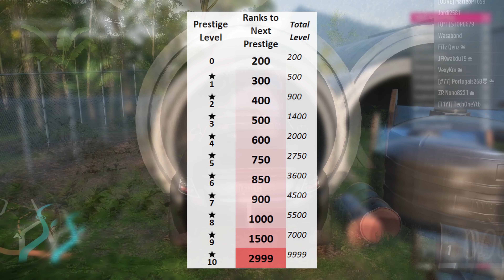FORZA HORIZON 5 : 10 CHOSES A FAIRE POUR S'AMUSER ! 🤣🔥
Dans cette vidéo sur FORZA HORIZON 5, je vous donne des trucs et astuces pour ne pas s'ennuyer sur fh5 !